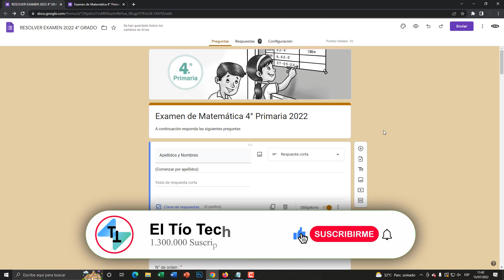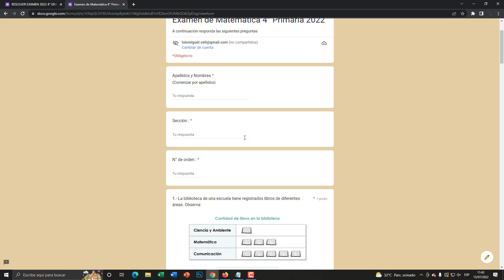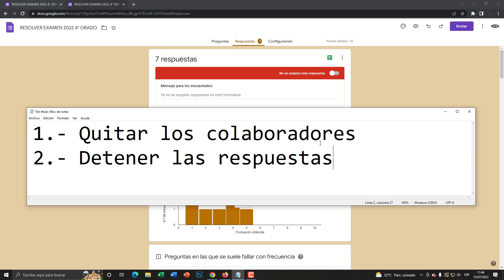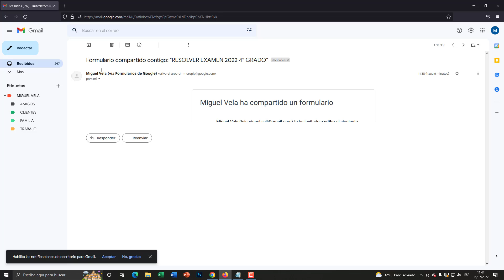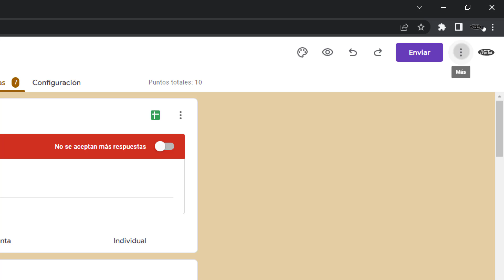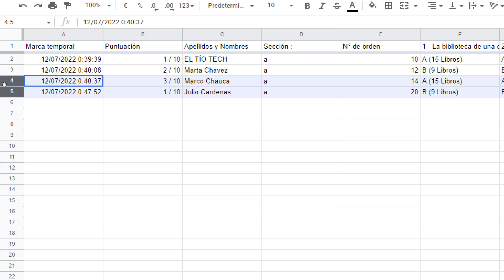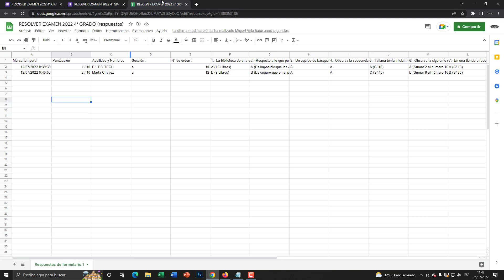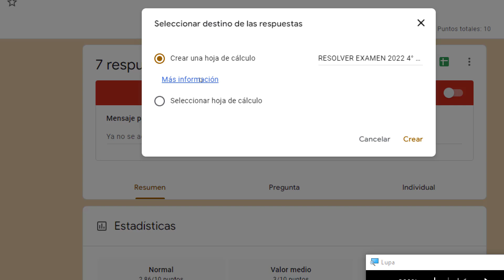Como CERRAR FORMULARIOS en GOOGLE FORM (Desactivar respuestas)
En este video aprenderemos a Cerrar formularios en Google Form, Google Classroom o Google Drive. Desactivar las respuestas  a encuentas o Exámenes en Google Form.

Capítulos:
00:00 Introducción
00:57 Detener las respuestas
03:00 Quitar los colaboradores
04:58 Desvincular google sheets
06:48 Volver a crear hoja google sheets